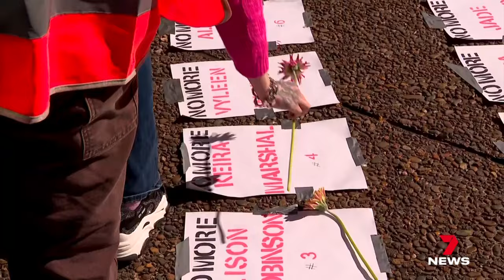Nation unites against domestic violence | 7NEWS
There was a nationwide, united voice against domestic violence.

Thousands took to the streets, demanding urgent action.

7NEWS combines the trusted and powerful news brands including Sunrise, The Morning Show, The Latest, and 7NEWS.com.au, delivering unique, engaging and continuous coverage on the issues that matter most to Australians. Watch 7 News Australia full broadcasts and full episodes nightly at 6pm and weekdays at 11:30am and 4pm on Channel 7 and 7plus.